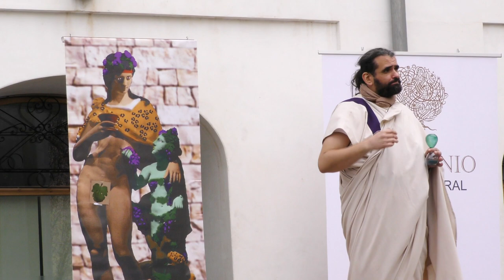Recreación: Lucha de gladiadoras.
Charla sobre la lucha de gladiadoras por  el grupo de recreación Saguntum Cívitas

 Esta charla está dentro del ciclo de actividades promovidas por el Foro Cultural el Salicornio con el título: “Villena, cruce de caminos en el mundo Antiguo”.

La charla se hizo en la plaza mayor de Villena  el  26 de febrero del 2022.